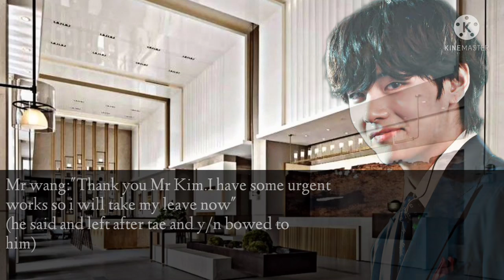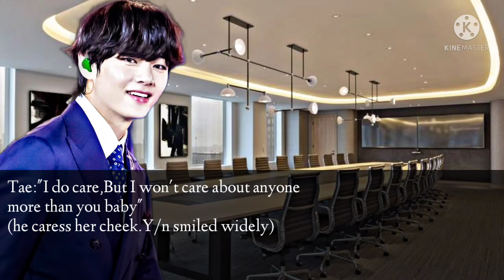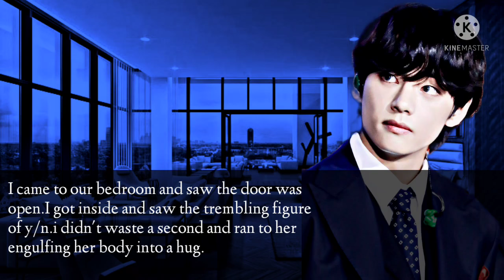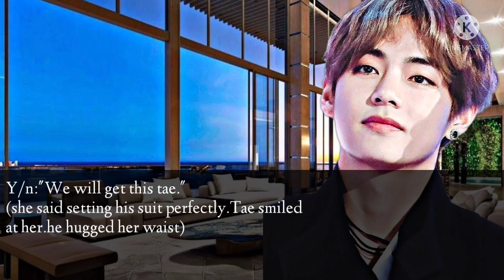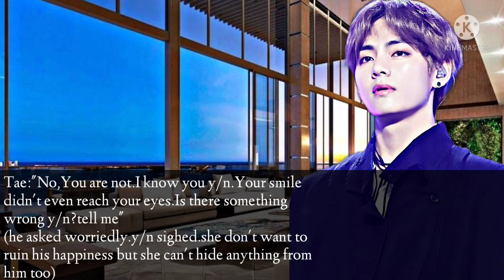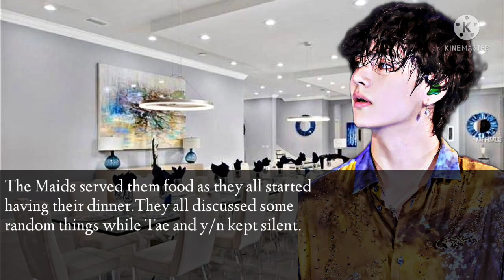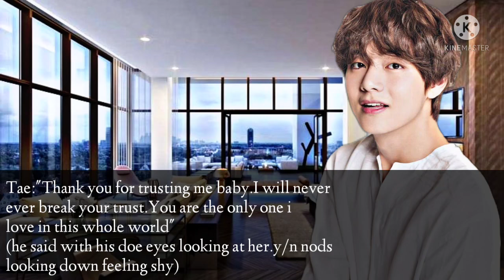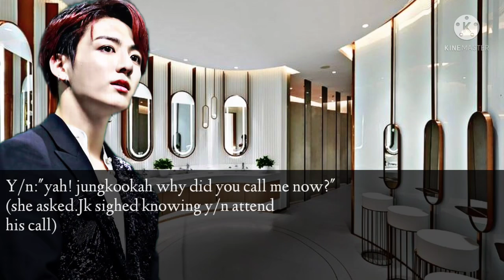𝐂𝗼𝐥𝐝 𝐇𝐮𝐬𝐛𝐚𝐧𝐝||#12:ᴡʜᴇɴ ʏᴏᴜ ʙᴏᴛʜ ɢᴇᴛ ᴀʟᴏɴɢ ᴡᴇʟʟ ʙᴜᴛ sᴏᴍᴇᴛʜɪɴɢ ᴜɴᴇxᴘᴇᴄᴛᴇᴅ ʜᴀᴘᴘᴇɴs||𝐓𝐚𝐞𝐡𝐲𝐮𝐧𝐠 𝐅𝐅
None of the pictures, songs and clips are not mine.
The storyline is mine and please don't copy it or repost it.

Edited by:•`Browniesnamjoon`•

10000 Hours Violin and Piano Cover
BTS Black Swan (Instrumental)
selena gomez -Wolves (instrumental)
Film Out (instrumental)
Younha-I Believe (instrumental)
BTS Euphoria (instrumental)
Still with you-jazzhop (instrumental)
Halsey -without you (instrumental)
Carol of the bell (instrumental)